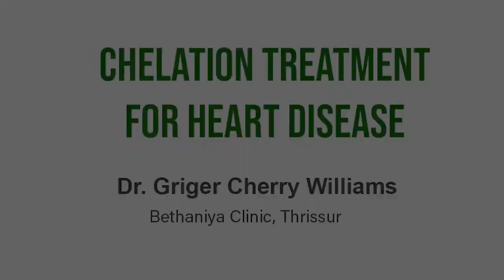Chelation Therapy Dr Griger Cherry Wiliams MBBS, MDGeneral Medicine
Dr Griger Cherry Wiliams MBBS, MD(General Medicine) describes about Chelation Therapy